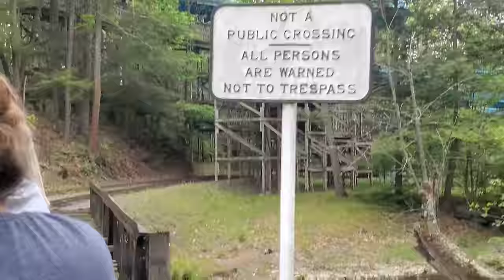Two rides on the Pioneer Miniature Train at Knoebels Amusement Resort (05/13/2023)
I did two different rides on the Pioneer train, recording one with my GoPro and the other with my phone.

0:00 Intro
0:10 GoPro Hero11 Black recording
12:22 Samsung Galaxy Note 10 Plus recording
22:58 Outro